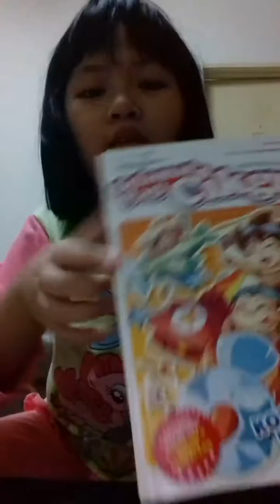My sad story😢😦